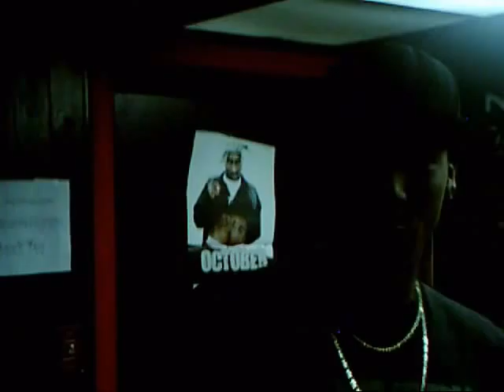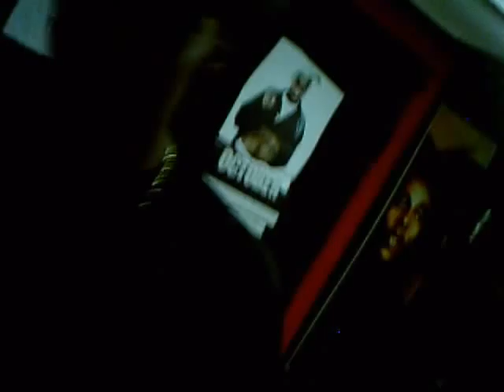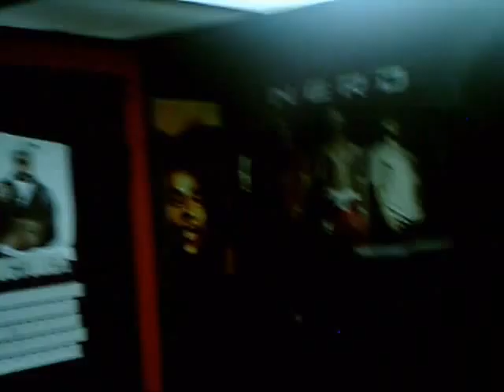Studio Session I : The Freestyle Cipher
A day in the life of Dark Side Studio . . . ft, Bobby Fischer, Marion Tinsley, & Reece JoneZ.